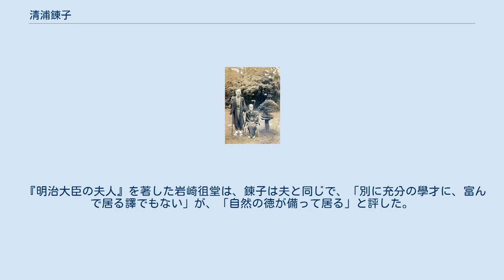清浦錬子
清浦 錬子（きようら れんこ、安政5年2月10日（1858年3月24日） - 昭和19年（1944年）10月6日）は、日本の教育家。
 荏原婦人会会長、荏原女学校および品川高等女学校（現在の品川女子学院中等部・高等部）の校長、令嬢會幹事などを歴任した。
 第23代内閣総理大臣である清浦奎吾の妻で、品川女子学院の前身の荏原女学校、品川高等女学校の初代校長である。
錬子は紀州藩士子見秀次郎の長女で、1873年に埼玉県14等出仕となった清浦奎吾と、知人の紹介で結婚した。
 夫の清浦奎吾（左）と 1858年、紀州藩士の長女として生まれた。
埼玉県の14等出仕であった清浦奎吾を紹介され、1873年に結婚した。
 1918年に、品川女子学院の創設者・漆雅子が発足させた「荏原婦人会」の会長に就任した。
このことから、1926年に荏原女学校が創立されると、初代校長に就任。
1929年に創立された品川高等女学校でも校長を務め、学校に体育館が設立されたときには夫の清浦奎吾が講演と揮毫を行っている。
錬子は皆の前では立っているだけの「何も言わない校長」だったが、「何か凛とした何ともいえない良い雰囲気というものいが漂っていた」（漆雅子）という。
 錬子はまた、夫が本願寺の幹事等を務めた繋がりで、本願寺の関係者の紳士夫人らの会合・「令嬢會」を創設した。
この会はその後、関係者以外の令嬢の入会も認められるようになり、夫人令嬢の服装などを研究する会となった。
特に錬子は令嬢會幹事として重きを置かれ、「夫人といえば、令嬢會。令嬢會といえば夫人」と評されるようになった。
 『明治大臣の夫人』を著した岩崎徂堂は、錬子は夫と同じで、「別に充分の學才に、富んで居る譯でもない」が、「自然の徳が備って居る」と評した。